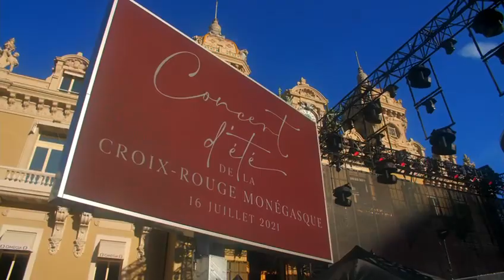Concert d'été de la Croix-Rouge monégasque